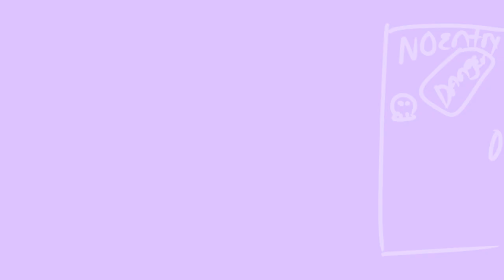Wii Tennis meme (400 subs?? Thats crazy-)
Original by Skonnt!!

Song by the talented Splash Daddy!!

THANK YOU FOR 400!! IT REALLY MEANS ALOT TO ME :^))))))